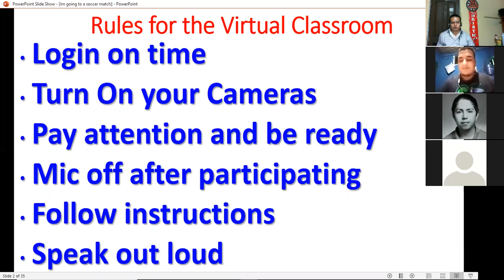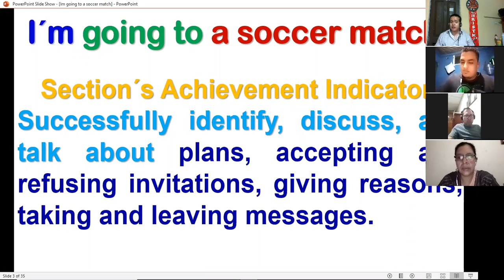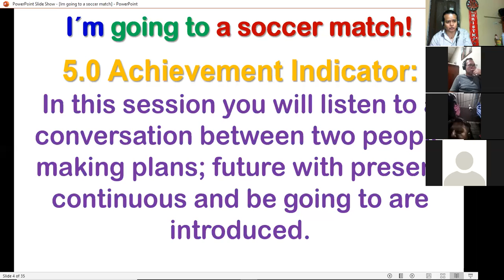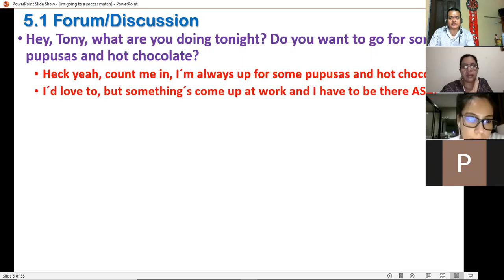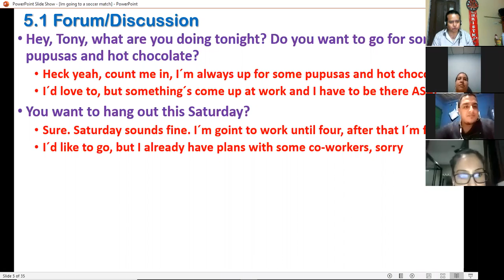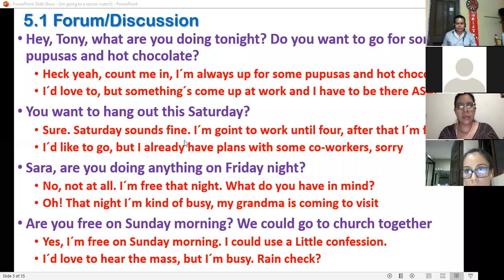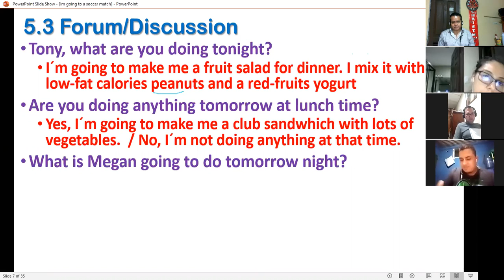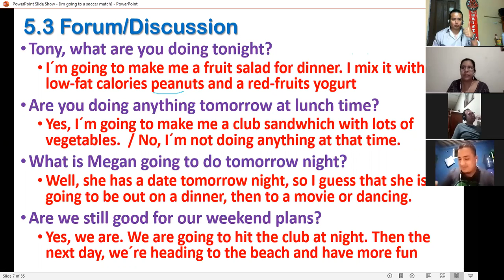Ingles Corporativo-PI3-01-8-9PM-11-20-2 Dec14 Session13